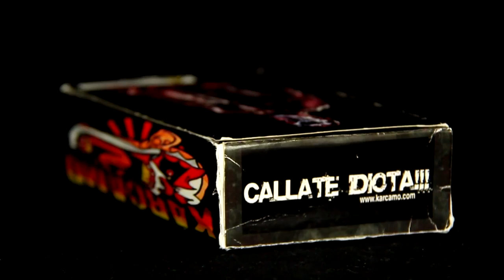Mail Monday - Mail Haul from friends, fans & karcamaniacs #1 - Also a Vlog Karcamo Gaming